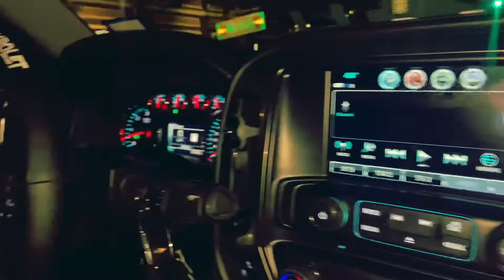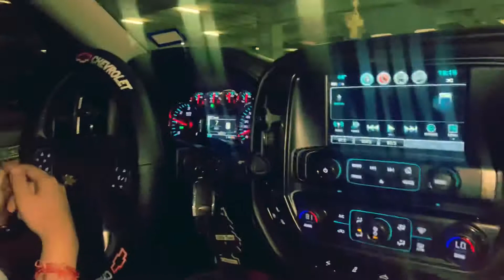Get To Know LTZRUBY! 💎🙏🔥🏁☝️💯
I Answered A Few Questions Y’all Had Asked Me On Instagram I Don’t Own Any Copy Rights To The Songs So Y’all Go Watch The New Video It’s Lit Lol Share Like Subscribe!!! 💎🔥🙏💯🔥🏁😍